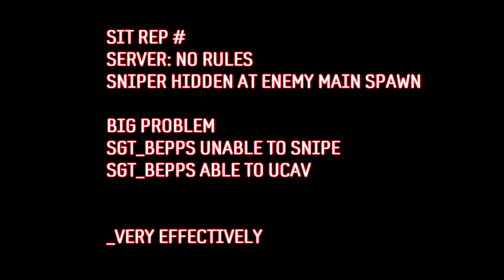Battile Field EPIC Up and Away!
How to get banned by flying UCAV into a Russian Admin.

Also, this player, admin avadoon_rus has no Video Gameplay on YouTube or an open Profile at Battlelog. Only Cheat Accusations at Google, so I will give him this video if others search for his name. Love from Sweden.